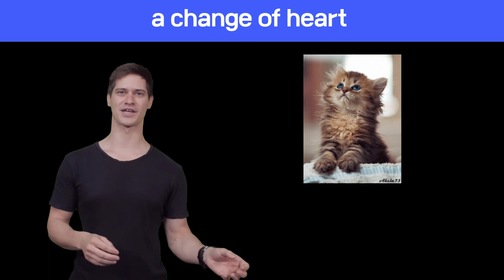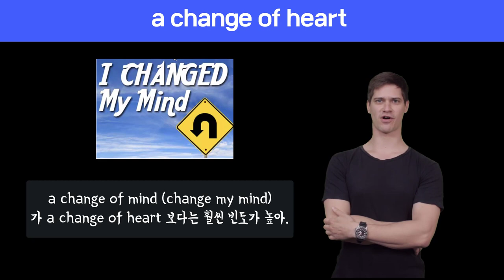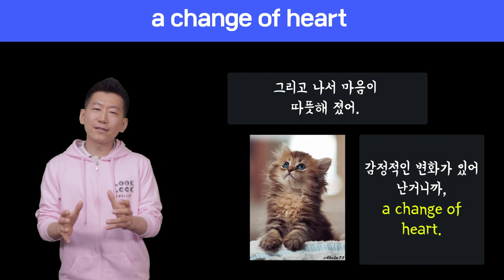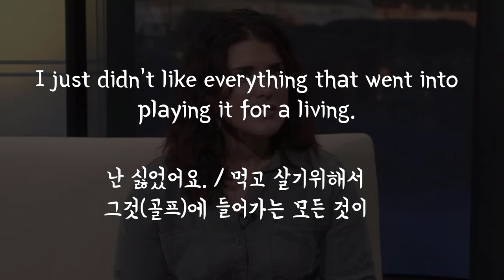🔥 원어민표현 #86. a change of heart |미국영어회화100 (feat. a change of mind 차이)